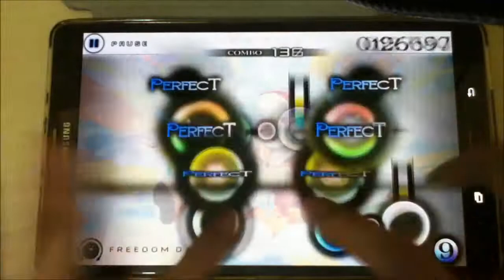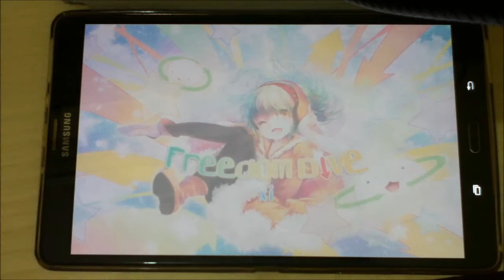Cytus - Freedom Dive Hidden Chart Hard 903k Rank A!!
Score: 903.835
Cytus ver 10.0, Freedom D↓ve Hard

Player: Ritxman
I'm dying..